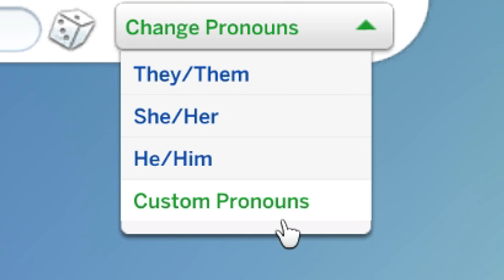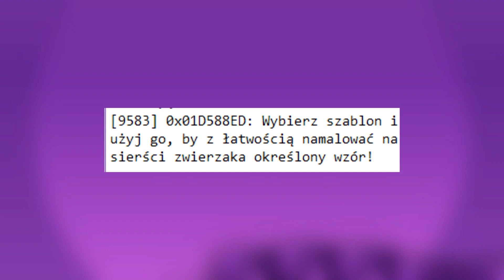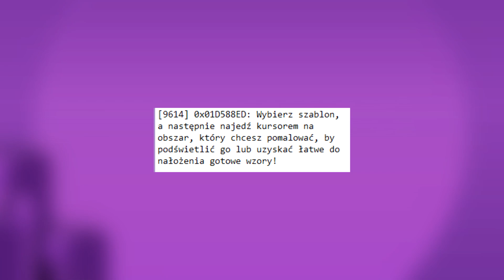SĄ JUŻ ZAIMKI i zmieniony edytor SIERŚCI. 😍 Aktualizacja SIMS 4 MAJ 2022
🏳‍🌈 Jeśli czytając hejt potrzebujesz wsparcia, zgłoś się do stowarzyszenia Grupa Stonewall po darmowe wsparcie psychologiczne

Oto przegląd aktualizacji The Sims 4 maj 2022 - do gry trafiły wreszcie długo zapowiadane zaimki pozwalające na wybór między zaimkami: ona/on/oni lub wybranie zupełnie własnych zaimków. Oprócz tego zaktualizowano edytor sierści w The Sims 4 po 5 latach... Podejrzane? Zapraszam do oglądania!

ROZDZIAŁY:
0:00 WSTĘP
0:13 Zaimki w The Sims 4 aktualizacja
0:51 Ikona dwóch kitów Mali obozowicze i Księżycowy szyk
1:04 Aktualizacja edytora sierści - wilkołaki?